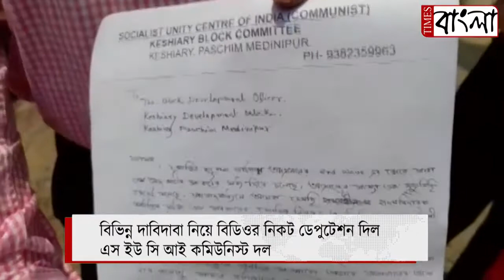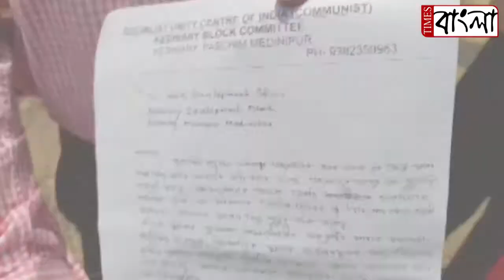বিভিন্ন দাবিদাবা নিয়ে বিডিওর নিকট ডেপুটেশন দিল এস ইউ সি আই কমিউনিস্ট দল